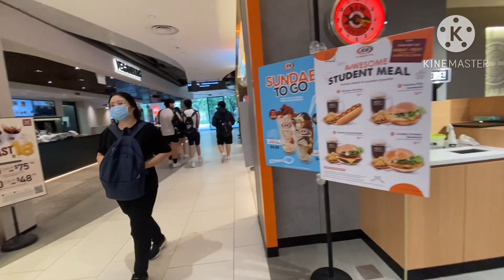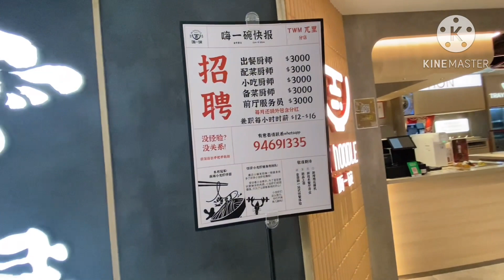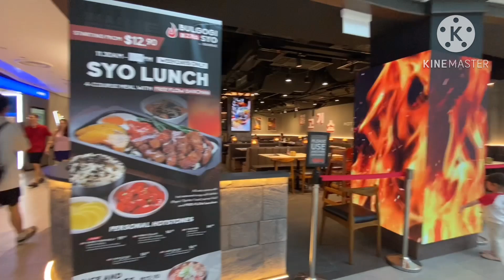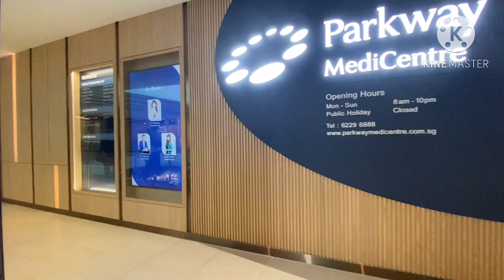WALKING TOUR WOODLEIGH MALL